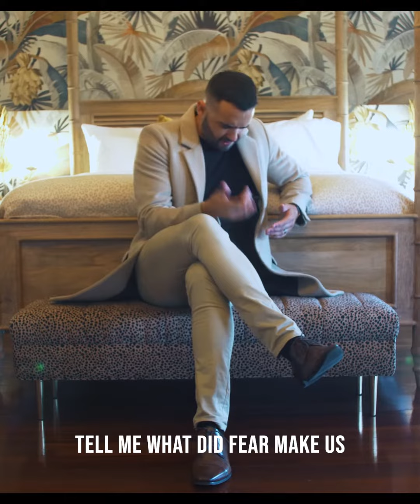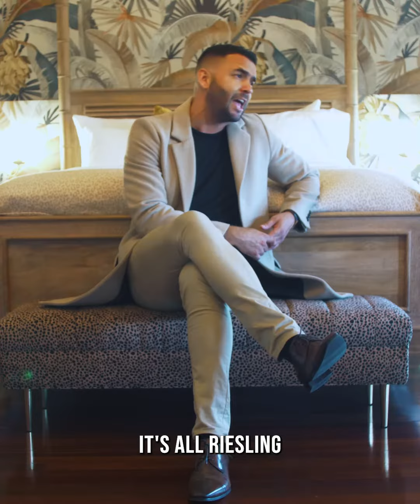Gaslight Freestyle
ting ting